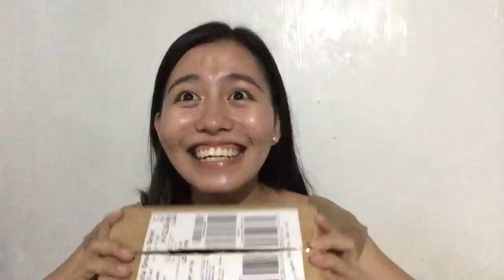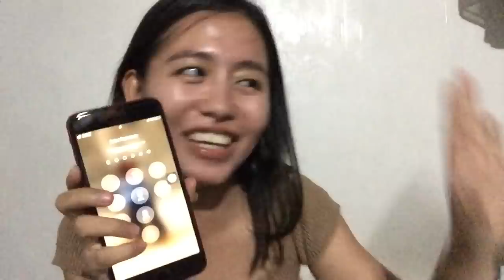LAZADA MYSTERY BOX | I GOT AN IPHONE!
Since a lot of people are being hooked on these trending mystery boxes, I have decided to create one. I availed a Lazada Mystery box and guess what? I never expected this!

Please watch this video to know why everybody got so surprised.

ILY, Esgies ♡